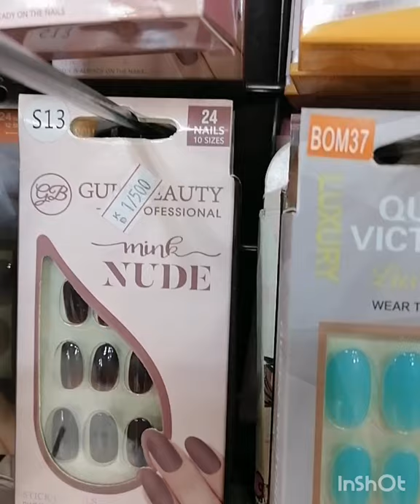Mga pampaganda sa mukha bili na kau guys